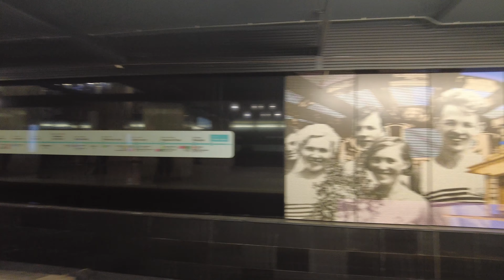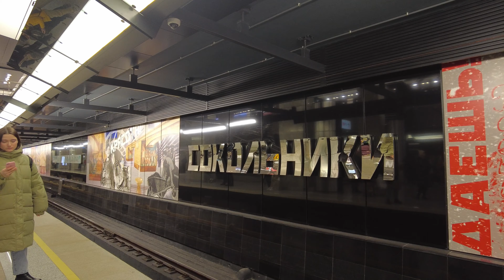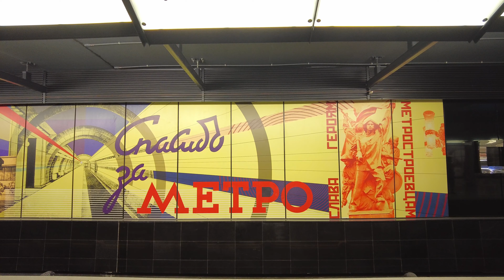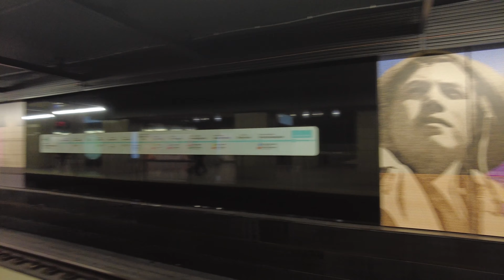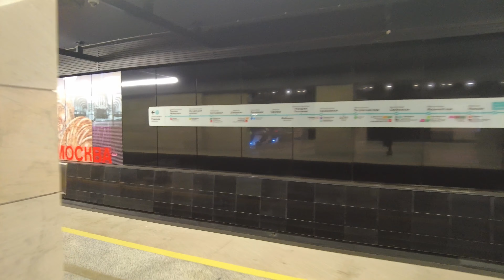Прогулка по станции БКЛ «Сокольники» | Москва | Moscow walk 4K 30 fps ASMR 2023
Прогулка снята на DJI Pocket 2 в 4K 30 fps.
The walk filmed on DJI Pocket 2 in 4K 30 fps.

Читайте "Столичку":
Read “Stolichka”: